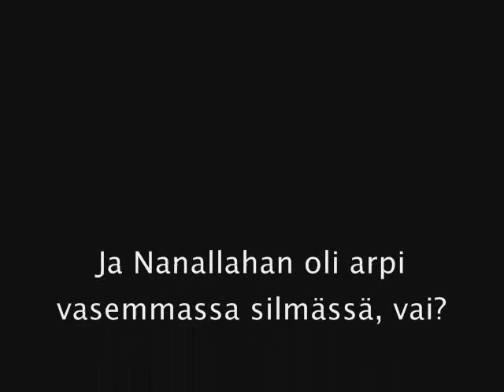Tydiin kisaan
Oma kuvaseni Tydiin kisaan.. Toivottavasti pidät :D